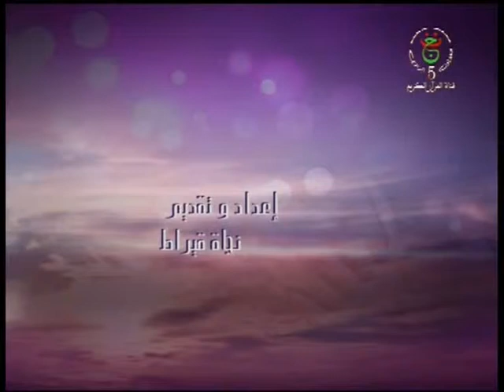والصلح خير - المسؤولية الطبية ج2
الدكتور سعيد بويزري - والصلح خير - المسؤولية الطبية ج2